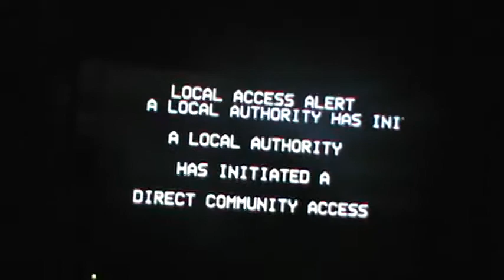Severe Storms Lincoln, Nebraska June 26, 2011 Part 2